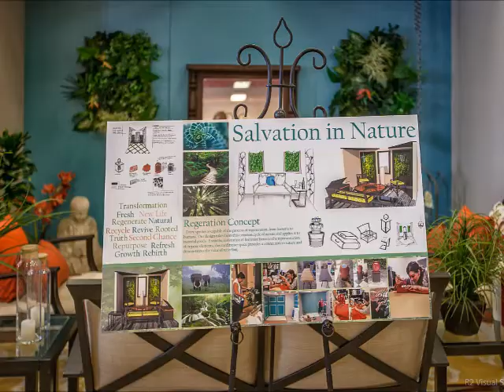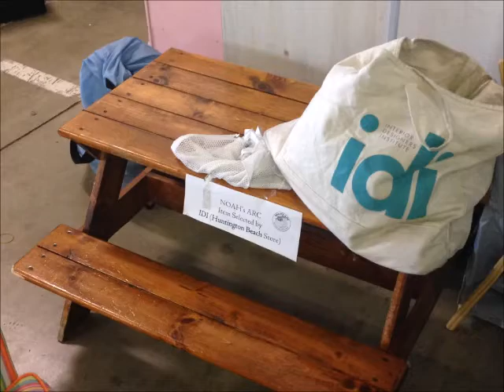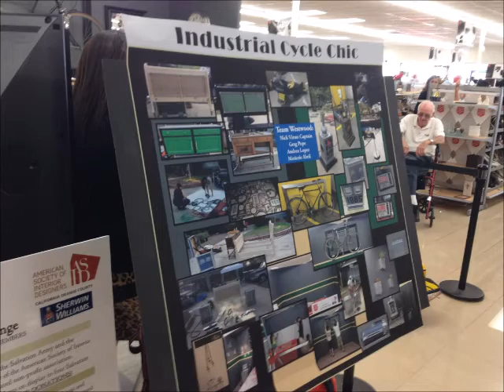2014 Noah's ARC Interior Design Slideshow by The Salvation Army Anaheim ARC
View our beautiful event photos from Noah's ARC 2014!

Video recorded and produced by Danny Hauger.

Thank you Ruel and R2 Visual Studios of Mission Viejo!

Westwood Ruel 1

Post by Salvation Army -- Anaheim Adult Rehabilitation Center
 This week our 3 participating family stores are on display demonstrating to the public how Salvation Army Family Store items can make beautiful home decor! All items are in a silent auction! Come by and place a bid on something beautiful.

Huntington Beach -  17362 Beach Blvd. - Little Girl's Playroom
Fountain Valley -  16119 Brookhurst St.] - Outdoor "Salvation in Nature"
Orange -  180 S. Tustin Blvd Industrial Studio
We hope to see you there! Visit all three unique displays!

All proceeds of the silent auction starting April 12th to help support local men and women overcoming addiction at The Salvation Army Anaheim Adult Rehabilitation Center.

Facebook: Salvation Army Anaheim Adult Rehabilitation Center